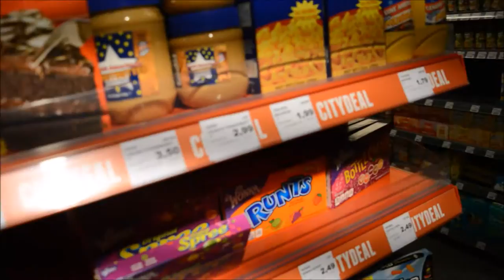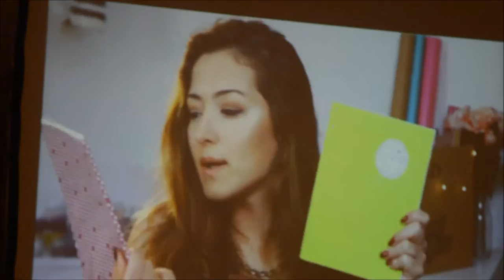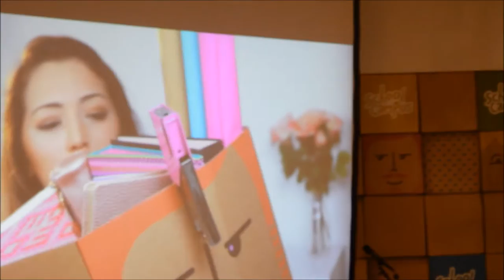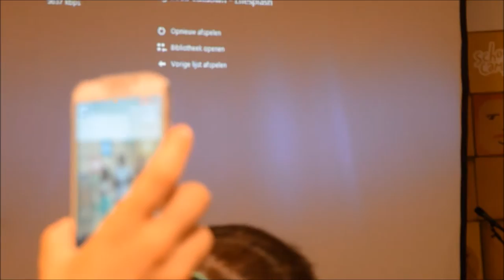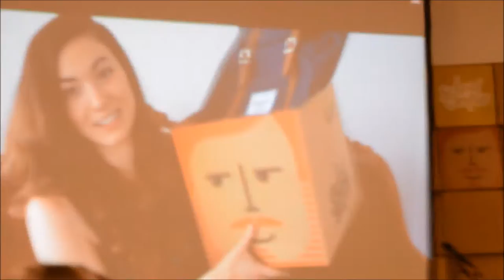Vlog: VDSCHOOLCAMPUS KICK-OFF EVENT + Unboxing Goodiebag I JByMyLife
Hallo allemaal vaandaag heb ik een nieuwe vlog voor jullie, ik ben naar het VD SCHOOLCAMPUS KICKOFF EVENT geweest in Denhaag, t was super leuk, eten bij Vapiano & met Beautygloss op de foto !

* deze video/vlog is NIET gesponsord.